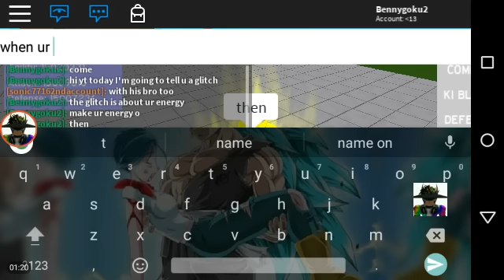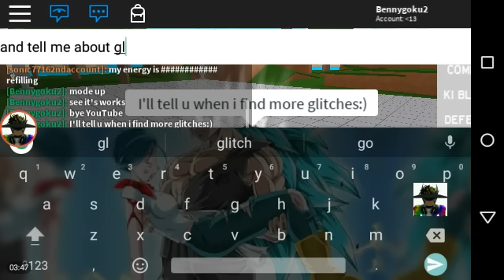Fixed Infinity energy glitch in Dragon ball RAGE (sub)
ill try to find a new glitch sub Play the game